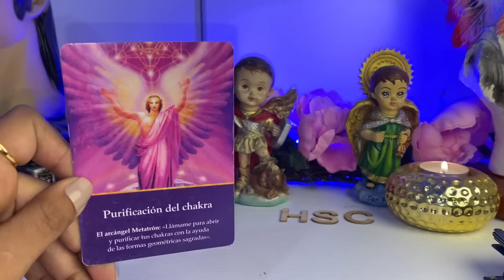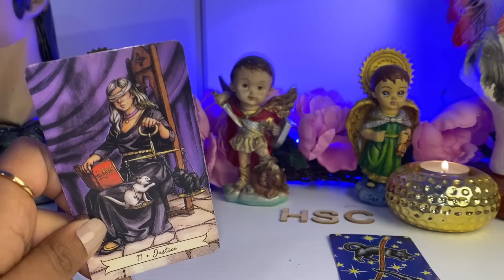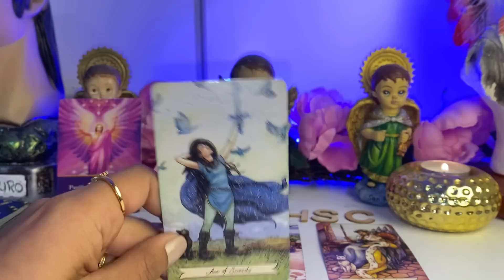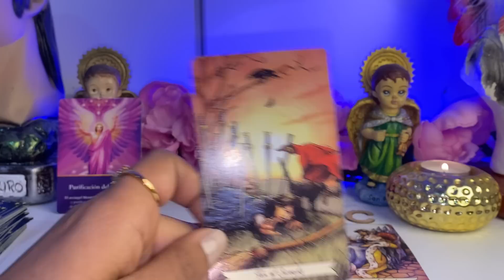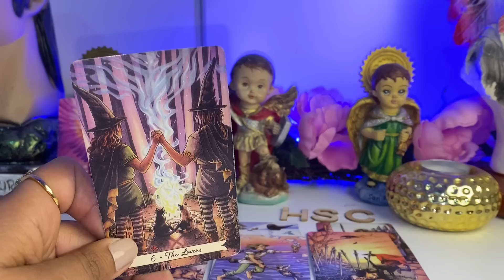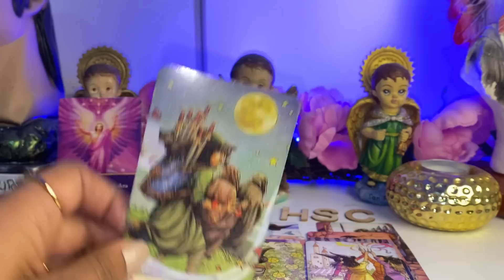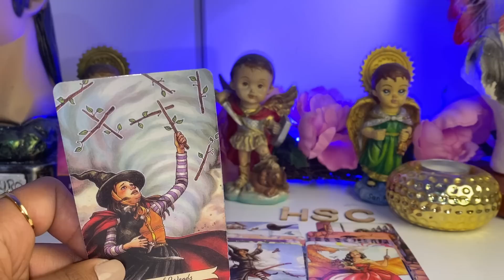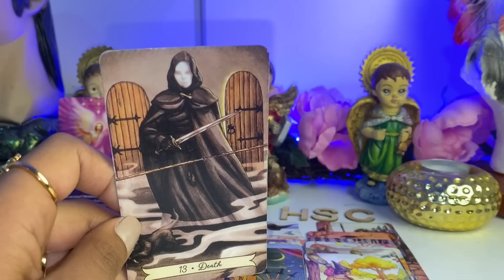CÁNCER ♋️ LA JUSTICIA ES TU RECOMPENSA, UN CICLO NUEVO UNA MUJER DERROTADA APARECE, NOTICIAS NUEVAS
Cáncer 2023
Tarot marzo
Cáncer hoy
Cáncer tarot
Cáncer
Marzo
Cáncer marzo
Horóscopo semanal
Cáncer tarot
Cáncer horóscopo
Horóscopo cáncer
YouTube videos

Cáncer
Cáncer hoy
Cáncer tarot
Tarot cáncer

Jacob tarot
Articus tarot
Alma gemela
Llama gemela

Rituales
2023
Tarot hoy
Llama gemela
Alma gemela
Patzy tarot
ALFONZO LEON
Jacob TAROT
Daniela tarot
Articus tarot
Camcer hoy